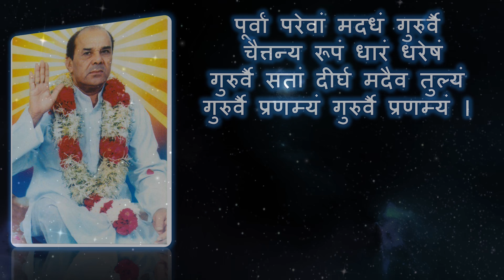गुरु को शरीर में समाहित करने वाले 5 श्लोक | Gurutav Smahit Shloka | Narayan Dutt Shrimali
गुरु के उन पांचों श्लोकों का उच्चारण करें जो अपने आप में प्रकृति निर्मित हैं और इन पांचों श्लोकों को भी में पहली बार ही उच्चरित कर रहा हूँ | जिसमें पूर्ण गुरुतत्त्व समाहित है और जिसमें गुरु स्वयं अपने शरीर में समाहित हो सकते हैं | हमारा पूर्ण रूप से समर्पण हो जाता है और एक दूसरे से पूर्ण सम्बन्ध स्थापित हो जाता है |

** Divya Drishti Prapti Mantra - दिव्य दृष्टि पाने का मन्त्र **

** Mantra to Enhance Mind Powers - मन की शक्ति जगाने का मन्त्र **